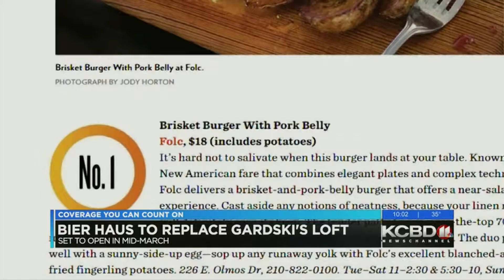Iconic Lubbock restaurant to reopen as Bier Haus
1/4/18
Bier Haus restaurant to replace Gardski's.